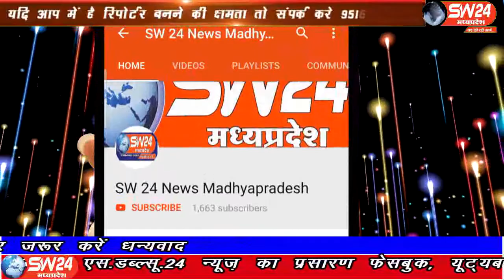sw24news khargone, 16.09.2019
मध्य-प्रदेश के खरगोन में एक गांव ऐसा है जहां पिछले कुछ दिनों से महज 50 मीटर के दायरे में 3 ट्यूबवेल और एक हैंडपंप से लगातार अपने आप पानी आ रहा हैsw24news